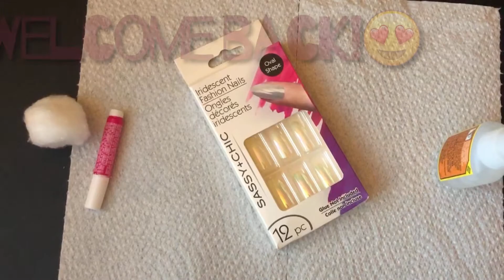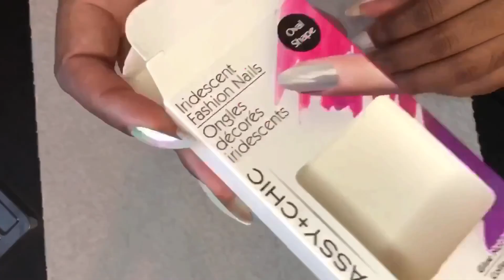Dollar Tree Nails| Beauty On A Budget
Hey loves this video is about $1 press ons from the dollar tree!!  Yasss Beauty on a budget! Low on funds or just need something cute and cheap for a night hit up your local dollar tree.